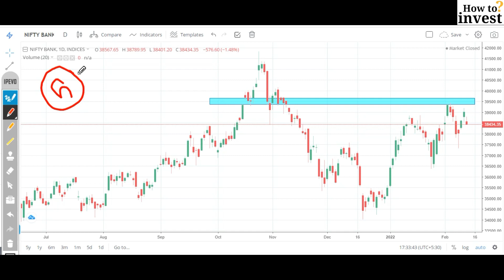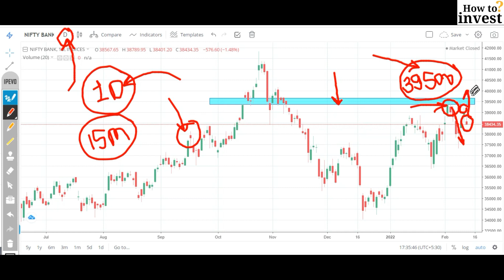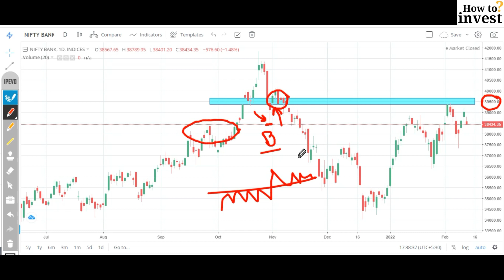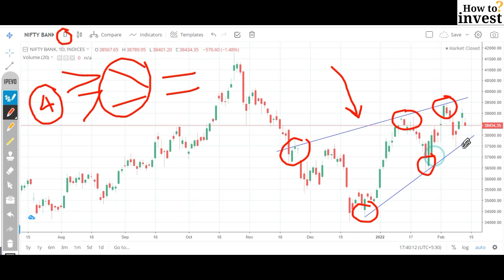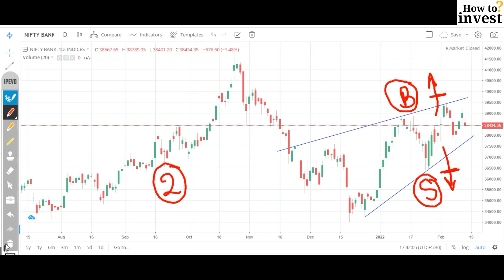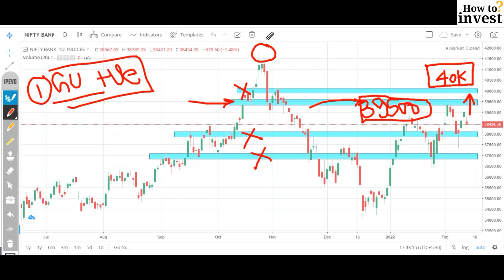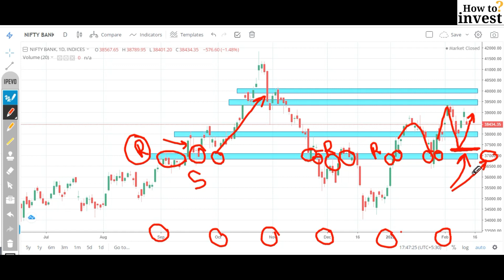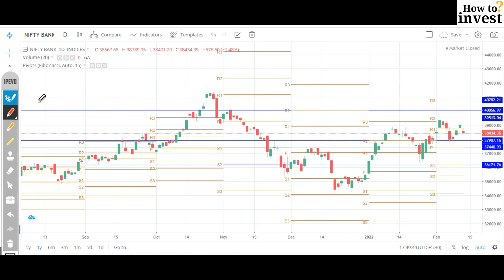Bank Nifty Weekly Analysis 12 to 18 February